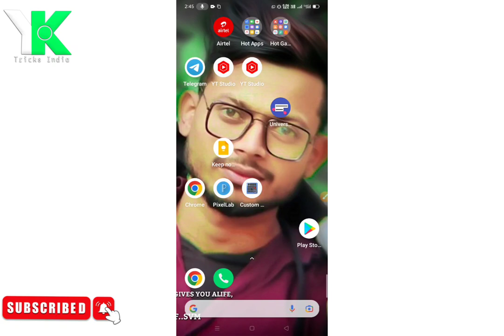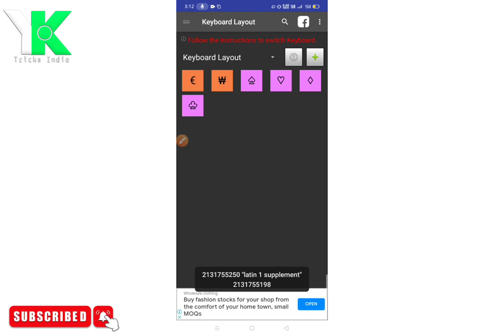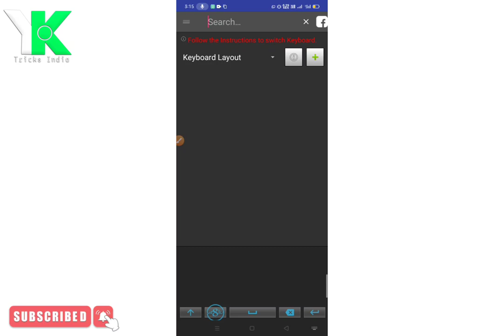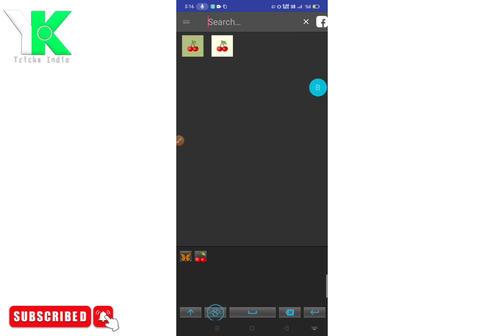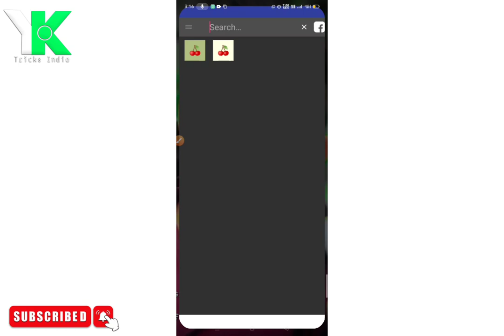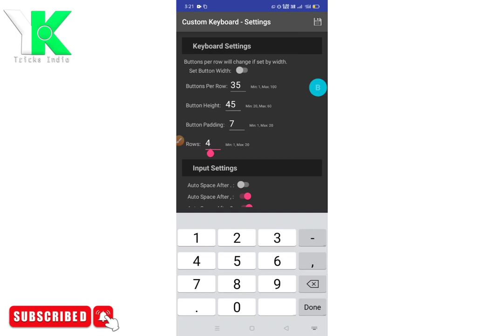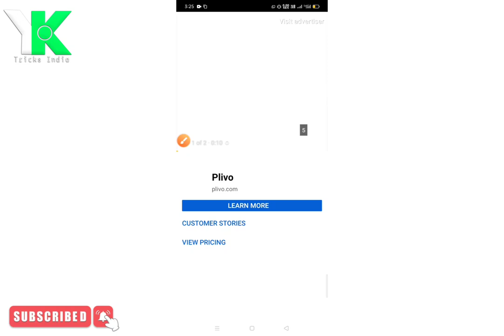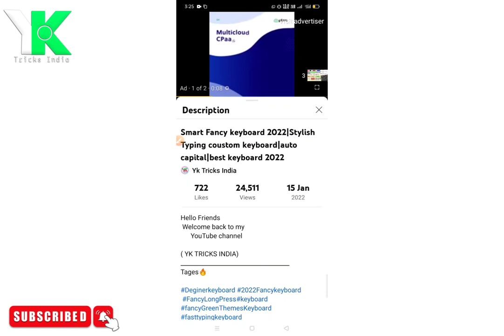Styles fancy language fast typing keyboard | best fyting language keyboard |android keyboard 2022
Hello Friends
 Welcome back to my

Tages🔥

🔥 Symbols

🦋🤍🍒🕊️🥀💗☘️𒀱•🐬
🅀ωəꮢ┼ɣ𝖚🅘❍𝐩
🚬ʌ🅢ɗfɢ卄jҡɭ
☠️Z🆇𝐜ⓥɮɳʍ⚔️💌

🎦 How to description copy  video link

🔥Keyboard 👇 Link Telegram